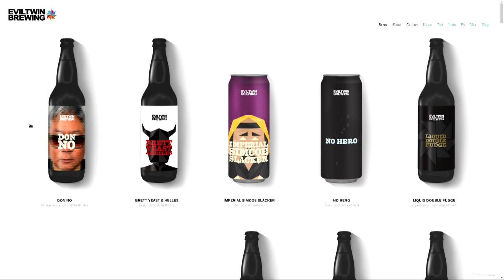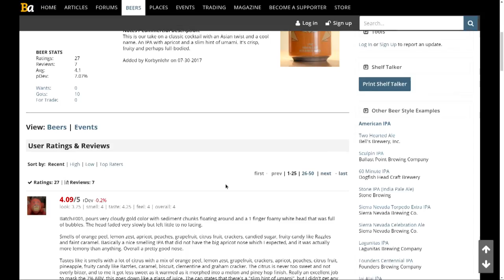Beer of the Week: Evil Twin Sumo in a Sidecar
Sumo in a Sidecar is a nice 7% IPA with a little "umami" twist – hence the "sumo." A little apricot, a little tang. From the Evil Twin folks (based in Denmark and Brooklyn)